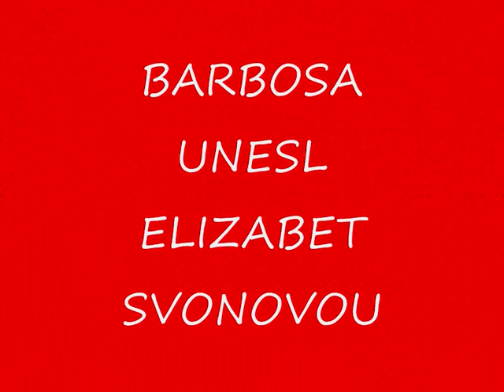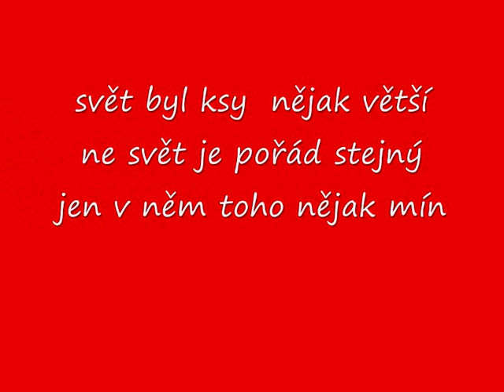pirati z karibiku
vsechny dily piratu jsu v tomto videu